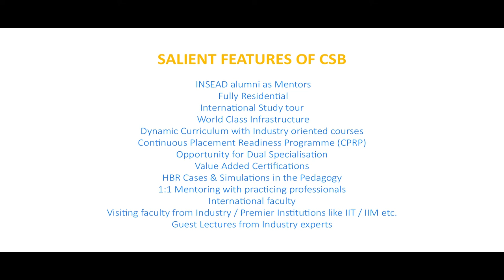Innovation and leadership remain the highlights of learning at CSB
Faculty member Mr. R. T. Narendra has strong academic credentials from IIM Ahmedabad. The former VP – HR, Payoda Technologies talks of the quality of students attracted by Crescent School of Business and how the B School supports their growth through infrastructure and learning experiences. “Crescent School of Business is gaining in brand value because it is unique, and emphasizes on innovation and leadership. Students get the freedom to exercise creativity, which nurtures future leaders,” he asserts.